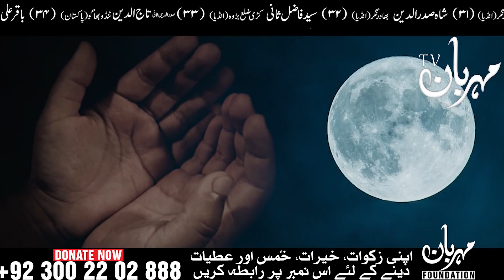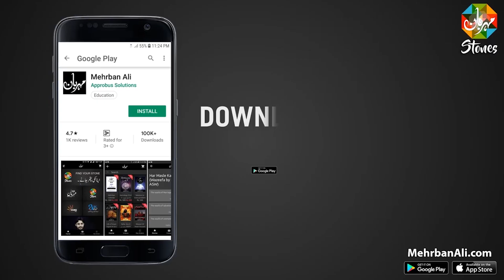14 Muharram Ka Sadqa aur Dua | Powerful Wazifa For Hajat | Mehrban Ali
14 Muharram Ka Sadqa aur Dua | Powerful Wazifa For Hajat